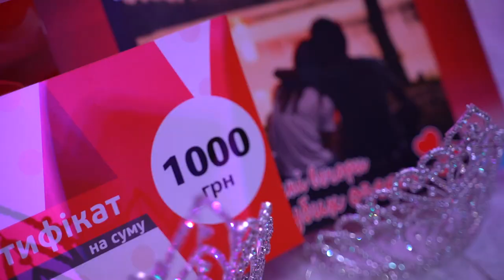Кастинг-пати "Королева, Княгиня, Принцесса Чернигова 2019"